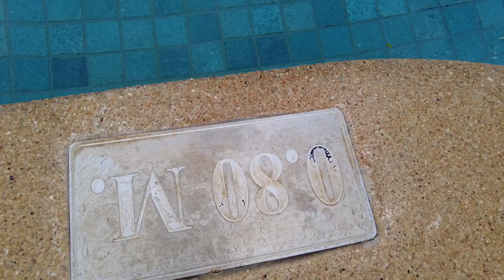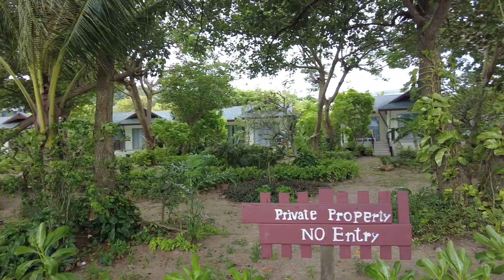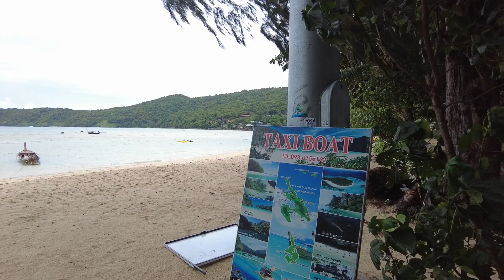피피 프린세스 리조트 자연환경 Phi Phi Princess Resort Natural Environment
피피 프린세스 리조트는 피피섬 다운타운 호텔을 대표하는 호텔중 하나로 피피섬 다운타운에서 가장 인기있는 호텔입니다. 피피 프린세스 리조트는 과거 쓰나미로 엄청난 피해를 입은 후 사실상 새로운 건축을 해서 2014년에 재오픈했습니다. 피피 프린세스 리조트는 바로 옆에 피피 찰리리조트와 같이 있으며, 총 객실수는 67개입니다. 리조트 부지가 크고, 숲이 발달해 자연환경이 매우 우수합니다. 수영장은 규모도 크고, 뷰도 좋아 피피섬 호텔중 인기가 있습니다.

피피 프린세스 리조트는 로달람베이 해변에 접하는 리조트로 입구도 로달람베이쪽으로 있습니다. 그러나, 피피 다운타운 상가 지역으로도 입구가 있어 쉽게 상가 지역으로 가서 로컬식당, 맛사지샵, 편의점, 미니마트,세탁소등을 쉽게 이용가능합니다. 피피 프린세스 리조트는 피피섬 호텔중 보기 드물게 콘크리트 건물이므로 외부 소음을 상당부분 차단시켜주나 피피섬 다운타운 모든 호텔들이 소음에서 자유롭지 않듯이 피피 프린세스도 소음에서 완전히 자유롭지는 않습니다.

피피섬에서 조용하면서 한적한 분위기를 느끼고 싶다면 램통해변, 팍사베이등 피피다운타운에서 먼 해변 숙소를 찾으셔야 합니다. 피피 다운타운 호텔들 상당수가 새벽 2시까지는 이웃 클럽 음악소리에 영향을 받기 때문에 피피섬 호텔 예약시에는 편리함을 우선할 것인가 조용한 환경을 우선시할 것인가를 고려할 필요가 있습니다.

피피 프린세스 리조트 자연환경은 매우 우수합니다. 숲이 발달해 있고, 정원을 잘 가꾸어 놓아 리조트 산책만으로도 힐링이 됩니다. 피피 프린세스 리조트는 로달람베이 해변에 접해 해변을 즐기기에도 좋습니다.